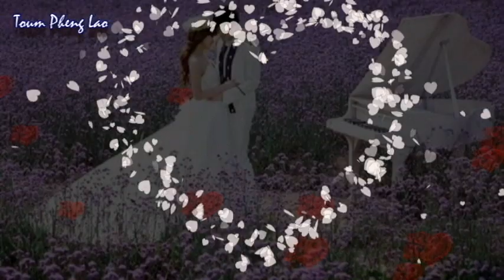ຢູ່ໃສຄໍາສັນຍາ / Onkham / Ajarn ....? / Merci / Lao Song /